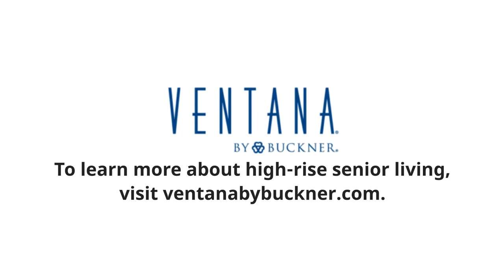5 Benefits of Senior Living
Discover the benefits of senior living at Ventana By Buckner. See a few reasons why luxury senior living in Dallas can enhance your wellbeing and allow you to focus on living your life to the fullest!